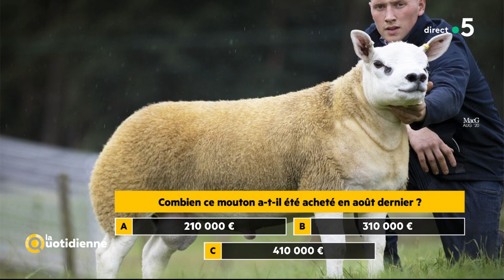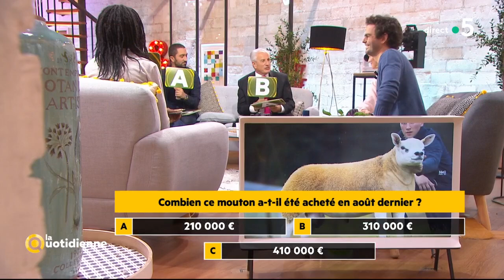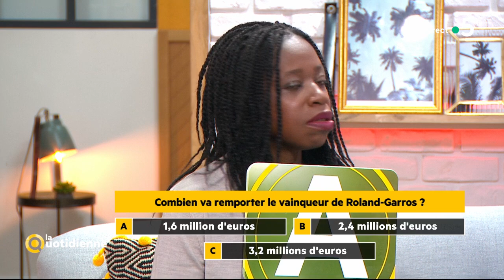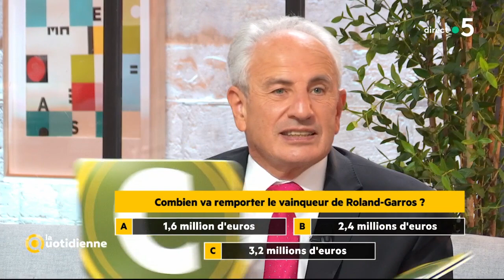L'ABC de l'argent du 5 octobre - La Quotidienne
On va jouer avec notre expert en finance… l’inestimable Fabien Bordu ! Aujourd’hui il va nous tester dans son ABC de l’argent